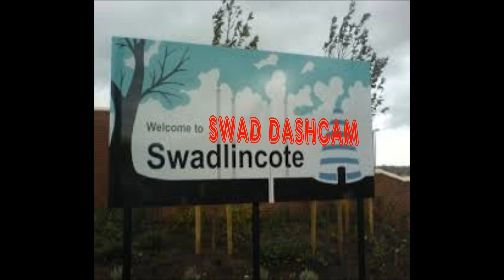August 2024 Dashcam clips from around the UK. Bad driving and idiots we see while driving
Dash Cam from around the UK, bad driving, Idiots and other annoying stuff we see every day.
Clips from Burton on Trent, Coalville, Ashby, Stoke on Trent andM6 motorways. Hope you enjoy!